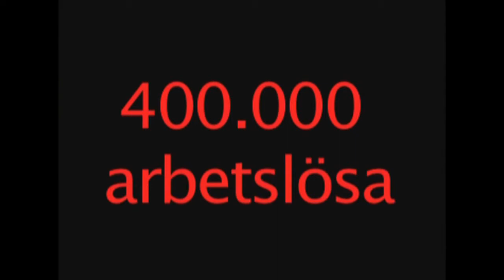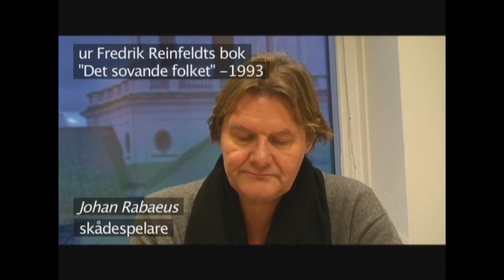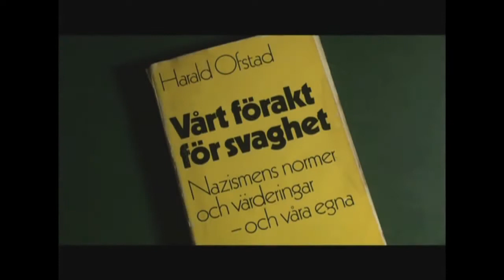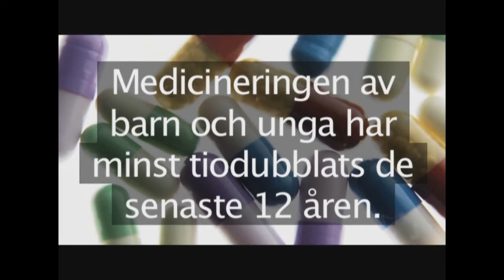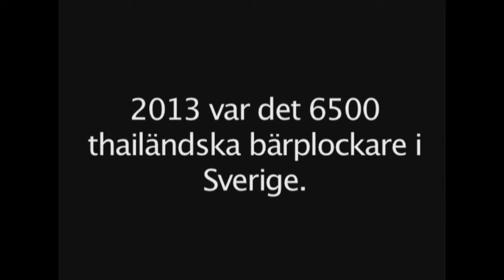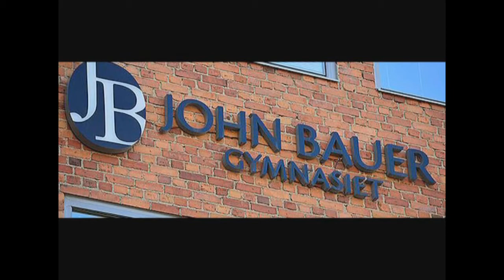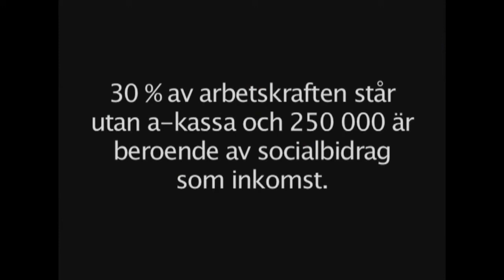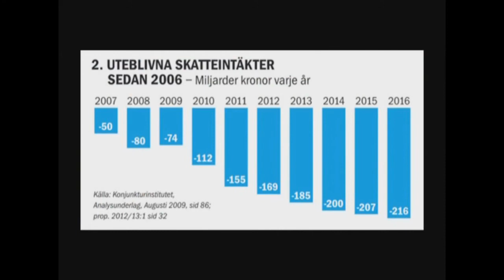Var blev ni av-del 3, från 2012 av Gunnar Lindholm med bl a Lennart Lundquist och Johan Cullberg.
"Var blev ni av ?" (ljuva drömmar om en rimligare värld...) är en filmserie som i fem delar försöker beskriva samhällsutvecklingen och förklara samband och orsaker till den svenska modellens haveri.
Del 3 handlar om skola, utförsäkring, empati, skatter, och ojämlikhet.
Medverkande i filmen:
Conny Andersson, ombudsman, Svenska Målareförbundet
Rebecka Bohlin, författare till bl a "De osynliga"
Johan Cullberg, professor i psykiatri
Kjell Dahlberg, målare
P O Edin, fd chefekonom LO
Ronny Eriksson, motborgare
Lena Ezelius, ordf för Kommunal, sektion 31, Enskede Årsta
Jenny Fjell, läkare, initiativtagare till nätverket Resurs
Bengt Järhult, läkare
Carola Karlsson, mentalskötare
Helle Klein, präst, chefredaktör, Dagens Arbete
Anders Linder, musiker
Lennart Lundquist, professor i statsvetenskap
Marika Markovits, direktor Stadsmissionen, Stockholm
Mikael Nyberg, författare
Johan Rabaeus, skådespelare
Chato Rasoal, doktor i psykologi, Linköpings universitet
Sandro Scocco, chefekonom, Arena
Rolf Sjöstrand, SEKO SJ
Claudette Skilving, Social Aktion Nu
Ann-Marie Strömberg, socialsekreterare, medlem i nätverket "Nu bryter vi tystnaden"
Töres Theorell, professor emeritus
Maria Werme, ordf i föreningen SLUSSA
Kent Werne, journalist, författare
Mikael Wiehe, musiker
Amin Wikman, socialsekreterare, medlem i nätverket "Nu bryter vi tystnaden"
Mats Wingborg, journalist, författare
Jenny Wrangborg, poet
Teckningar: Lars-Erik Håkansson (Lehån) och Robert Nyberg
Foto: Gunnar Lindholm och Laszlo Schüszler